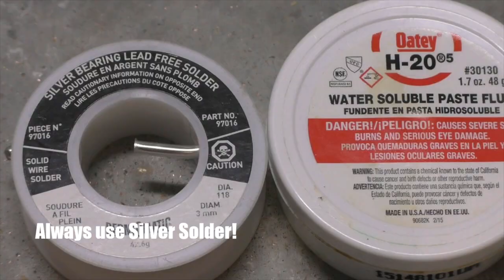How to Build an EASY Pot Still Condenser!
In this video I show you how to build a super Easy Liebig Condenser for a Pot Still. Simple parts, simple tools and not much skill required. Perfect for me:-) Parts List Below!

Parts List:
1" diameter Copper Pipe
1/2" diameter Copper Pipe
1"x1"x1/2" Copper Tee Fittings
1/2" to 1" Copper Reducers
1/2" Brass Hose Barb Sweat Adapters
MAP Gas Torch
Silver Solder and Liquid Flux